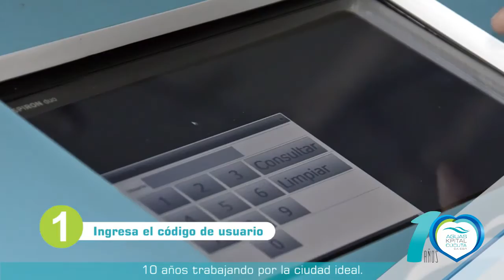Dispensador de comprobante de abono a la factura de Aguas Kpital Cúcuta.